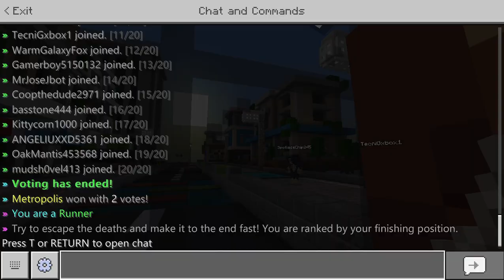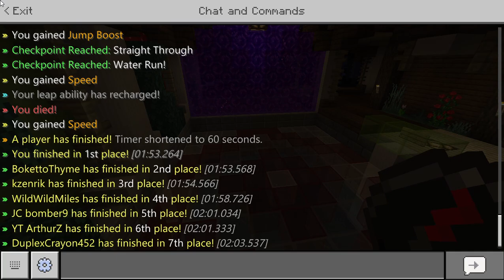Minecraft - The Hive Death Run #10 - THE CAMPION CAPE!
Hey guys today I will be playing some more Death Run on the HIve server.
Today I will be going into a map I have never played before (Metropolis) with my new chapion cape! Hope you enjoy ;)